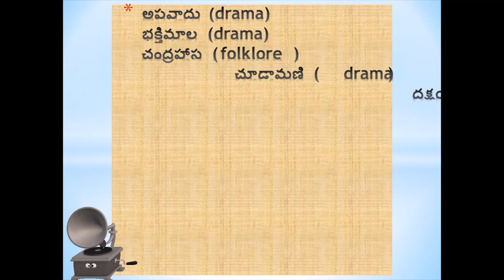తెలుగు సినిమాలు-1941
telugu films list-1941